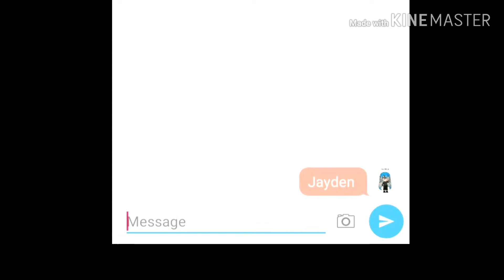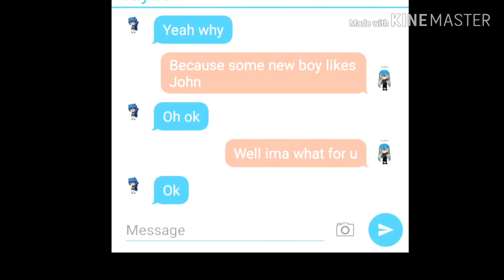My bully is my childhood boyfriend Ep3